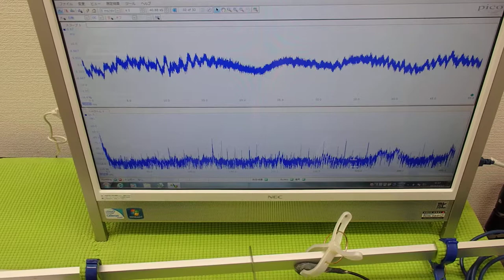非線形振動（叩く・・・）を利用した超音波制御